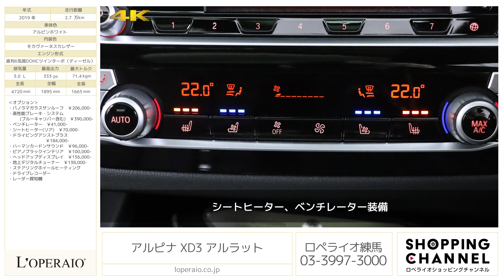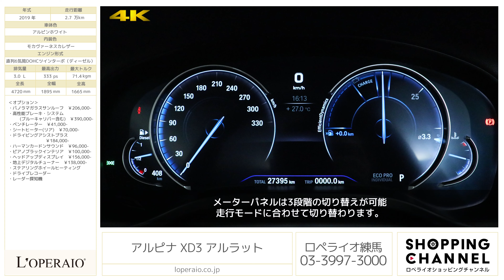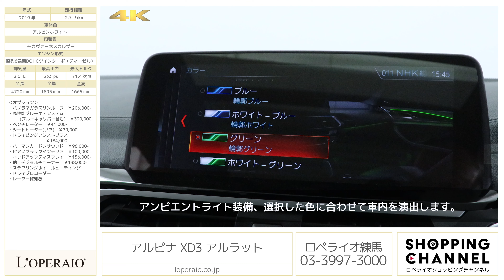アルピナ XD3 アルラット 2019年式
アルピンホワイト/モカヴァーネスカレザー、現行モデル、純正HDDナビゲーション、電動ガラスサンルーフ、取扱説明書、整備記録簿、新車保証書、スペアキー完備

現行モデルのXD3 アルラットが入庫致しました。実用性、走行快適性、ハンドリング等モダンかつ最先端のデザインに融け込んだラグジュアリーSUVでございます。エレガンスな雰囲気とは裏腹にパワフルなドライブ・トレーン、トルクを完全に可変配分するAWDシステムと電子制御式ショック・アブソーバーを採用したスポーツ・サスペンションを組み合わせ、乗り心地を損ねることなく、卓越したハンドリングとダイナミクスを実現しております。オプションも約138万円分装備された希少な1台を是非店頭にてご覧下さいませ。

‹オプション›
・パノラマガラスサンルーフ　￥206,000-
・高性能ブレーキ・システム
       (ブルーキャリパー含む)　￥390,000-
・ベンチレーター　￥41,000-
・シートヒーター(リア)　￥70,000-
・ドライビングアシストプラス
                       ￥184,000-
・ハーマンカードンサウンド　￥96,000-
・ピアノブラックインテリア　￥100,000-
・ヘッドアップディスプレイ　￥156,000-
・地上デジタルチューナー　￥138,000-
・ステアリングホイールヒーティング

オプション価格約138万円

‹標準装備›
2ゾーン・エア・コンディショナー、8速 スポーツ・オートマチック・トランスミッション、ALPINA エキゾースト・システム　ステンレス製、ALPINA ドア・シル・プレート、ALPINA フロント・スポイラー、ALPINA ブレーキ・システム、BMW Individual ルーフライニング･アンソラジット、BMW SOSコール、HiFi スピーカー・システム、LEDフロント・フォグ・ランプ、アクティブ・エア・ストリーム、アクティブ・スポーツ・ディファレンシャル、アダプティブLEDヘッドライト、アラーム・システム、アンビエント・ライト、エアバッグ （フロント＆サイド＆ヘッド, 助手席エアバッグ・カットオフスイッチ付)、クルーズコントロール、コネクテッド・パッケージ・プロフェッショナル、コンフォート・アクセス、ストレージ・パッケージ、スモーカー・パッケージ、スルー・ローディング、センサテック・フィニッシュ・ダッシュボード、テールランプ、ドライビング・アシスト、ドライビング・パフォーマンス・コントロール (ECO PRO, COMFORT+, COMFORT, SPORT, SPORT+, ADAPTIVEモード付)、ハイグロス・シャドー・ライン、バリアブル・スポーツ・ステアリング、パーキング・アシスト・プラス、フロント・シート・ヒーティング、フロント・スポーツ・シート、プロダクション・プレート、ライブ・コックピット・プロフェッショナル（アルピナ・デザイン）、ラゲージ・パーティション・ネット、ルーフレール・ハイグロス・シャドー・ライン、レイン・センサー＆オートライト・システム、ワイヤレス・チャージング、可倒式リヤシート、自動防眩ルーム・ミラー、電動フロント・シート、電動調節式＆電動可倒式ワイド・アングル・ミラー、非常停止表示板＆ファースト・エイド・キット

‹主要諸元›
3.0L 直列6気筒DOHCツインターボ（ディーゼル） 333ps/71.4kg.m 4720×1895×1665mm 車両重量 2120kg

￥11,150,000-　※オプション諸費用別